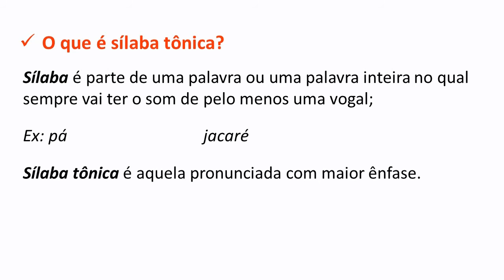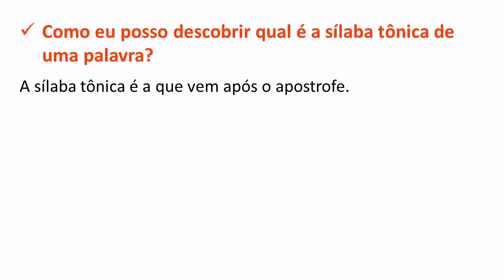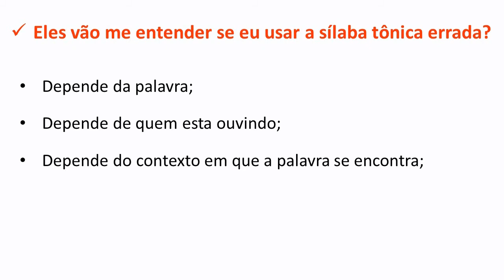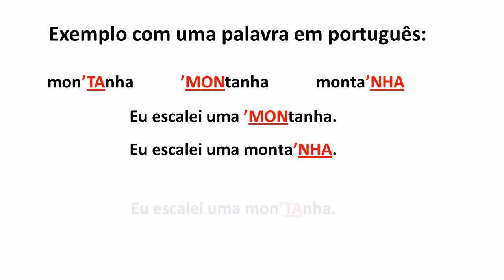Símbolos fonéticos - Sílaba Tônica - É TÃO IMPORTANTE? Aula 2 - part 1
Site com mais de 500 imagens com símbolos fonéticos, imagens e pronuncia.
Curso com vídeos ensinando como usar os símbolos fonéticos e mostrar sua utilidade no aprendizado de um idioma.